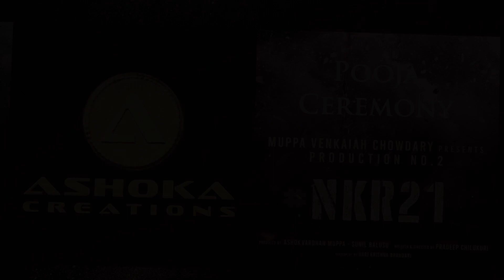Murali Mohan & Vijayashanthi Spotted At Kalyan Ram New Movie Opening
Murali Mohan & Vijayashanthi Spotted At Kalyan Ram New Movie Opening | Kalyan ram | New Sense Entertainments

Hey guys!
New Sense Entertainments is an official YouTube Channel which will constantly keep you updated with the latest breaking news, trending topics, entertainment videos, viral  videos, health and beauty tips, numerology tips and others. Stay updated with Tollywood latest happenings and other social media viral news exclusively on New Sense Entertainments .

New Sense Entertainments is always at the forefront in providing it's users with a variety of contents with Celebrity interviews, politicians interviews, interviews with astrologists, Devotional Interviews.